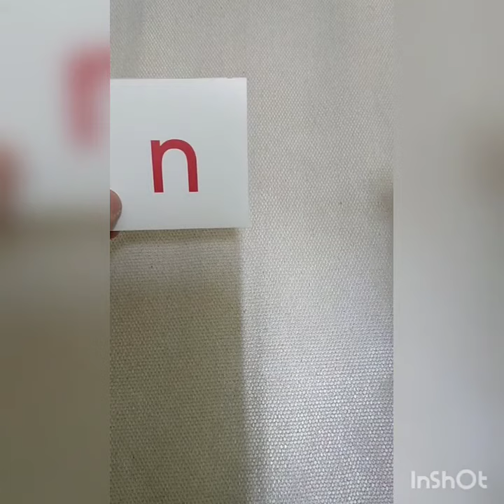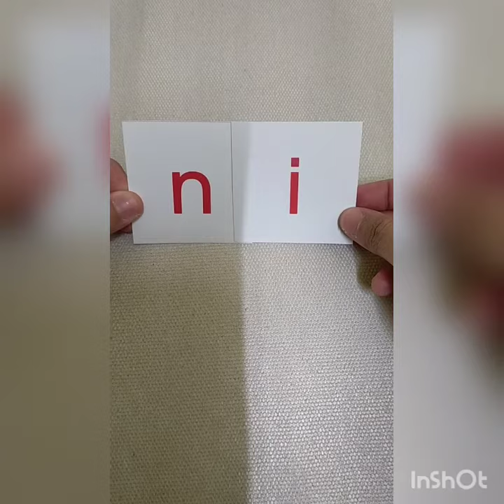PRASEKOLAH Gabung Bunyi /n,i/